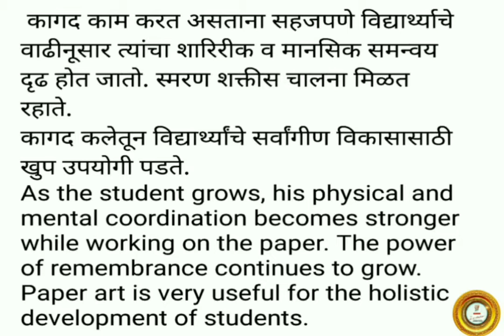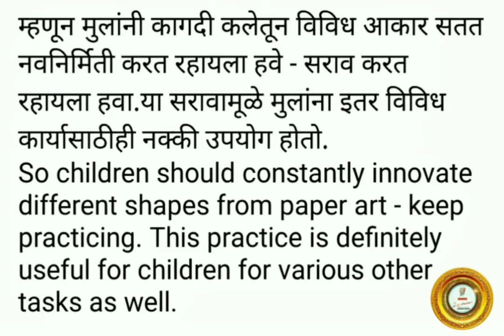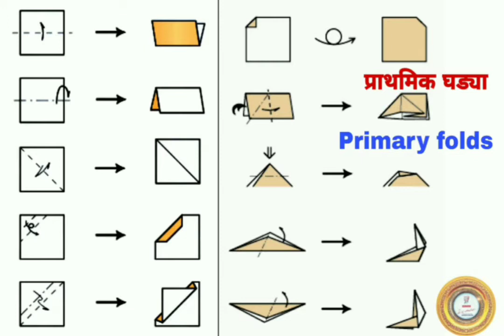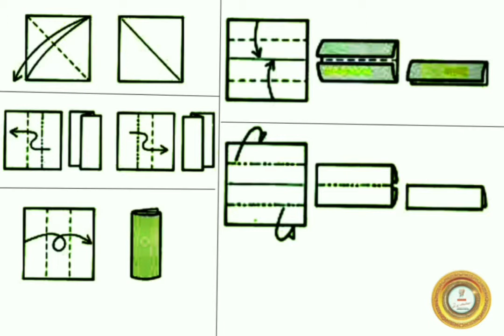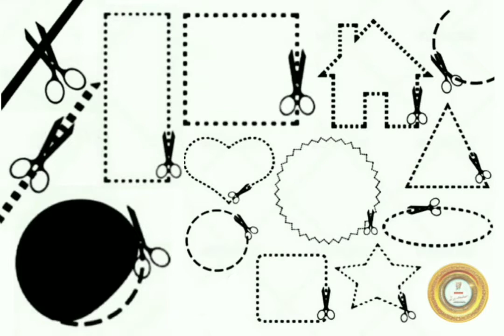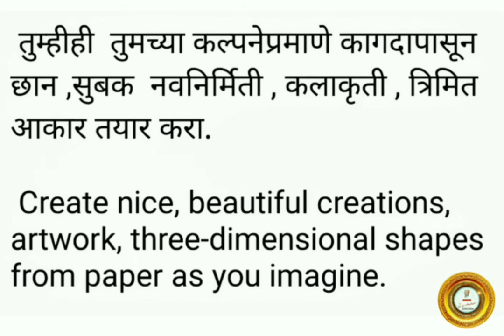सुलभ कागद कला १ ☀️⛳ Easy paper art 1